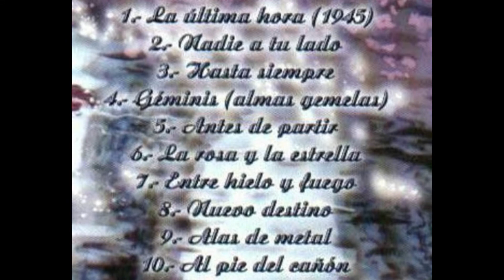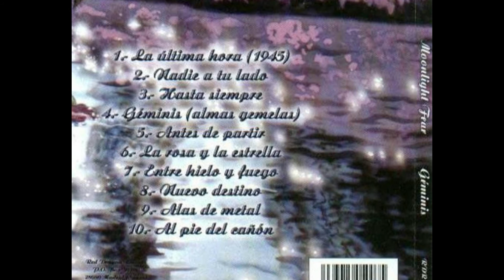Moonlight Fear - Antes De Partir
Album: Geminis
Año: 2003

Integrantes :
Bass – Guillermo Vilagrassa
Drums – Txus Suárez
Guitar – Fran Suárez, Juan Ramírez
Keyboards – Javi Expósito
Vocals – José A. Díaz